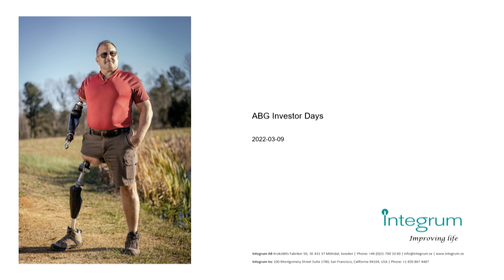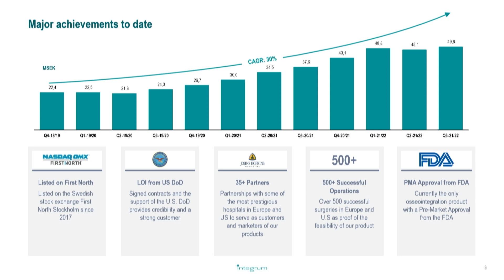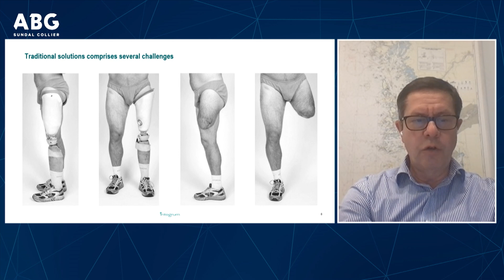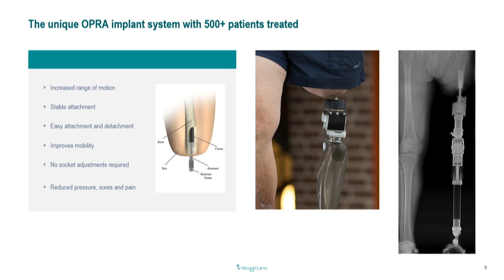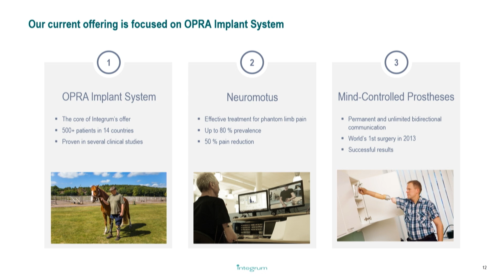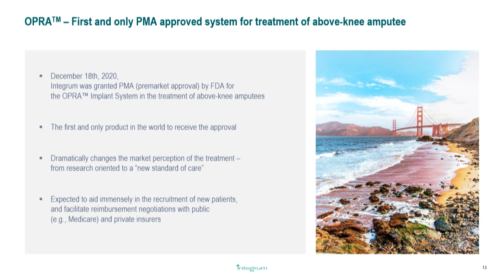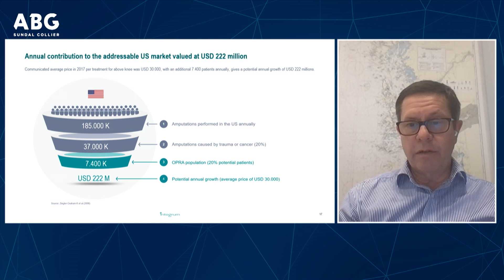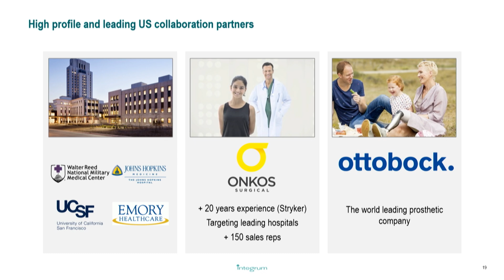Integrum - ABGSC Investor Days 8 mars 2022